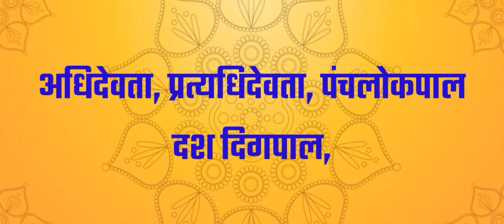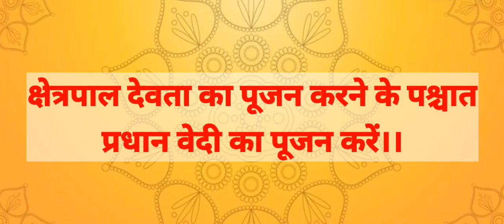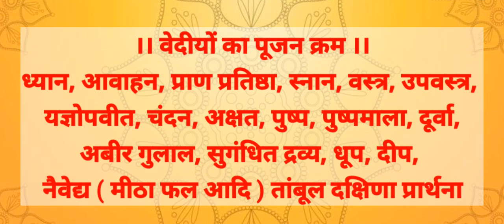अनुष्ठान में पूजा कराने की विधि। पूजन कराने की विधि। पूजा कराने का तरीका। पूजा कैसे करे। Pujan vidhi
अगर आप भी पूजा पाठ की सामग्री खरीदना चाहते है
 जैसे शंख, पूजा की थाली, घंटी, लड्डू गोपाल, लड्डू गोपाल के कपड़े, लड्डू गोपाल का सिंहासन
पूजा में पहनने वाली धोती, गमछे आदि
बहुत अच्छा समान है आप एक बार देखेंगे तो मुझे ऐसा लगता है आपको अच्छा लगेगा समान।🚩🚩🚩🚩 जय श्रीराम 🙏🙏🙏🙏
समान देखने के लिए लिंक पर क्लिक करें

जय  श्रीराम 🙏🙏🙏
जयतु भारतवर्ष:🚩🚩🚩🚩